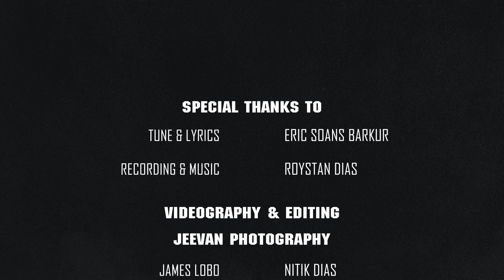mogall monthi maaye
Singer:Terenece Lobo

Sponsar:Ancilla pascol lobo

Tune and lyrics:Eric soans barkur

Recording and music:Roystan dias

videograpy and editing:
Jeevan photography
James lobo and Nitik dias